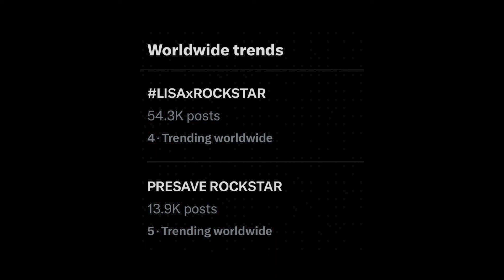ชาวร็อคมาแล้ว! LISAxROCKSTAR รูปแรกโคตรเท่ ลิซ่าใส่แว่นตาลิมิเต็ดของ Ferrari พุ่งขึ้นเทรนด์โลกทันที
SUPPORT Blackpink ❤️ 🧡 💛 💚 💙 💜 🖤 🤍 🤎